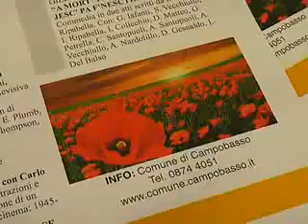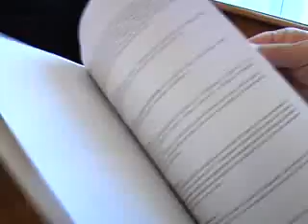CINEMA TEATRO E MUSICA NELL'ESTATE A CAMPOBASSO